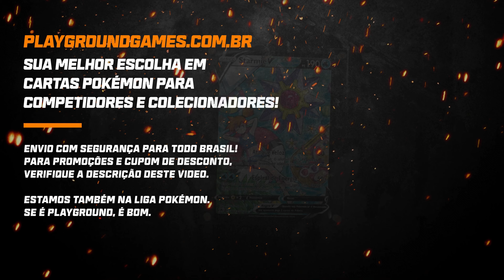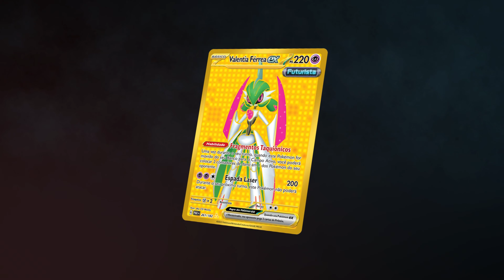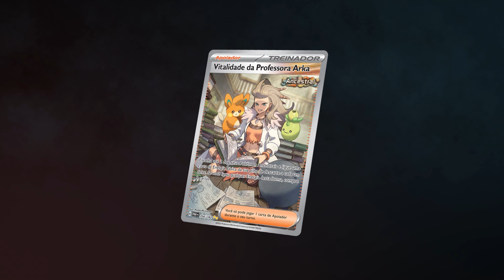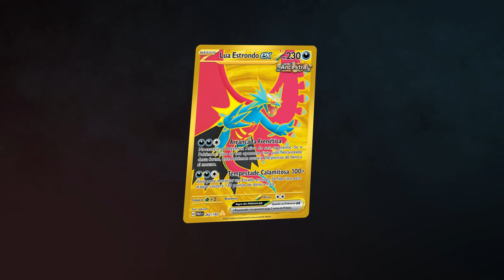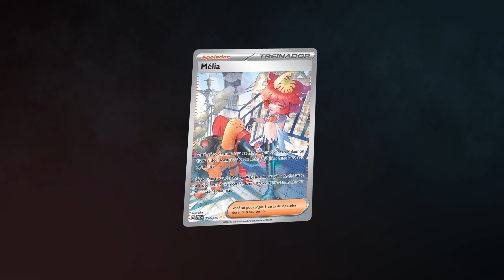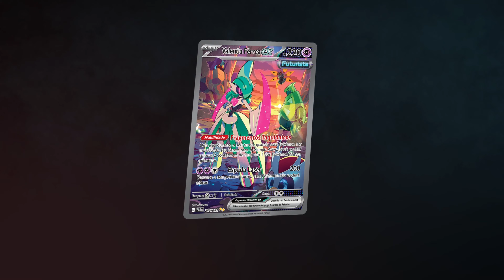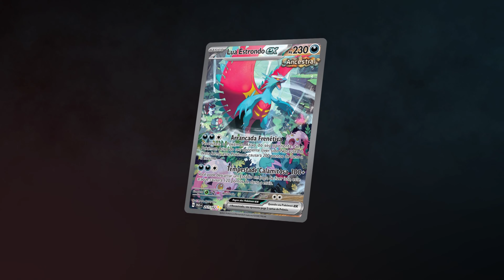FENDA PARADOXAL - TOP 10 Cartas mais Caras! - TiuSam Cartas Pokémon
Não se esqueça de colocar o cupom TIUSAM ao finalizar a compra, para aumentar as suas chances de vencer esse sorteio! A cada R$100,00 em compras no mês de NOVEMBRO, você ganha 1 cupom para concorrer a 40 Coleção Treinador Avançado da Coleção 151, são 40 sorteados ao todo. Boa sorte e boa compra a todos!